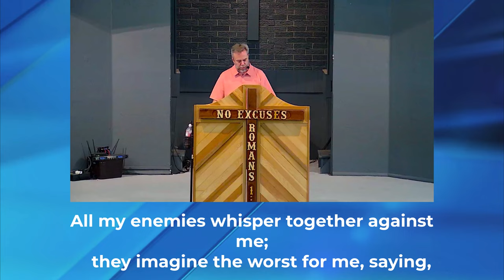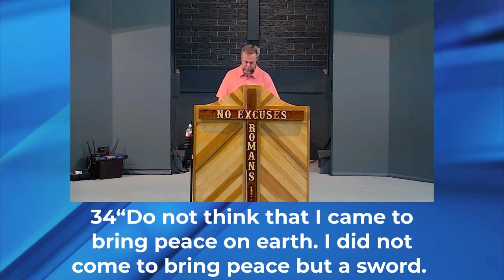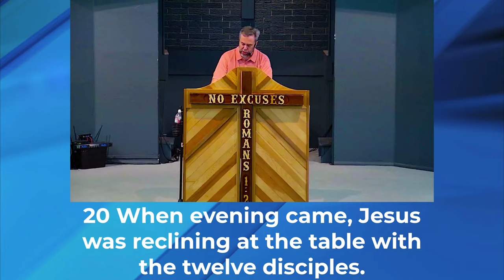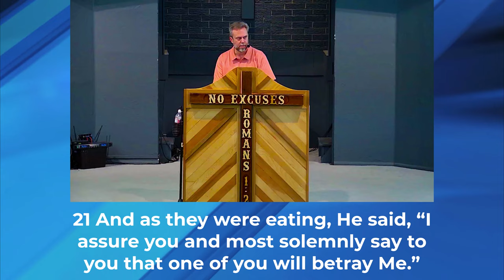What is the Judas spirit? And how to deal with it! | Pastor Joel Tassiello | No Excuses Ministries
What is the Judas spirit? The Judas spirit is not widely known or talked about however is an important topic. Watch this video till the end to find out

One of the problems with seeing issues in others that we must be more mindful of is that what problems we see in others can be an indication it is our issue too. We see evidence of this with King David in 2 Samuel 12, when the prophet Nathan had to call him out on his sin that David only perceived in another.
It is easy for us, having Scripture, to criticize and have no mercy for Judas. Could that be an indication that we have some of his same tendencies? Are we also betraying Jesus and acting out with the spirit of Judas? Would you like to find out? Are you sure you want to know?

The spirit of Judas will always show up and if The spirit of Judas is not already there, then the spirit of Judas will try to get in your inner circle. It is NOT uncommon at all for the spirit of Judas to show up at your work place, among friends, church, or even you own household! The spirit of Judas wants to come up unexpectedly! The spirit of Judas always infiltrates your inner circle as someone there to "help you." If the spirit of Judas can't get in your inner circle, he will certainly try to get close to you through those that are

Here are some signs of The Judas spirit.

1. The spirit of Judas is greedy. Judas wanted the treasurers position so he could skim offerings!

2. Judas is a thief. The reason Judas wanted to sell the perfumed offered from Mary to Jesus was to have more money to steal!

3. Judas is jealous. jealous of other's position, influence, friends, acceptance, trust, etc...

4. Judas is the essence of betrayal! (Mark 14:10)

5. Judas will betray confidential or intimate knowledge about you to your enemies. you have to be VERY CAREFUL WHAT YOU SHARE AND WITH WHOM!

6. Judas is underhanded and sneaky. He will show empathy, comfort, kindness, and generosity in order to get trust and access.

7. Judas acts like he is doing one thing when he is really doing something with a completely different motive. Almost always there is a cover up story to make it seem they are being a help to you.

8. Judas is discouraging towards the higher things of God like worship, giving, personal sacrifice, generosity, etc...

9. Judas is conspiratorial and will often enlist others in his plot - whether that be the pharisees, a spouse, church members, acquaintances or whoever else Judas can use to help with his dirty work!

For even MORE signs of Judas/The spirit of Judas watch the video (What is the Judas spirit?) above!

The spirit of Judas is a sermon by pastor Joel Tassiello that shows circumstances and signs that you may be dealing with a Judas or with the spirit of Judas! And if so how do you deal with the judas spirit? Want to know more about what the spirit of Judas is and how to deal with the spirit of Judas? Watch this video to find out

Want to grow in God and the gifts of the Spirit? Here are some teachings that will help you in ministry not just in the church but outside of it!

This meeting is open to everyone. Take a moment to check out the facebook see photos, or check out our app for Android and Apple.

This is a very casual, real, no fluff environment where we come as we are to encounter God. It is refreshing to know that God meets us where we are at and that there are many others in the same spot. We are all on a journey, but the journey is more fun when shared with others.

Acceptance is free, but you must choose to receive it. Come see for yourself. Second-hand information is not enough.